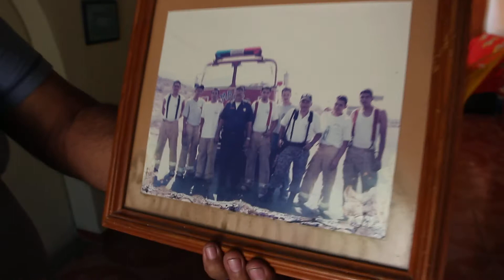Sergio Zurian y "los bomberos de huetamo" TELE VICS@VICTOR SANTOS